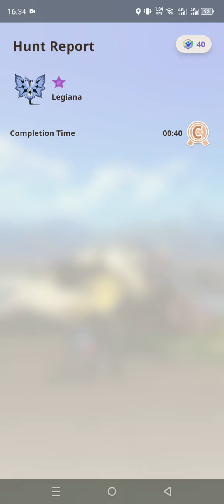trying new mode "join hunters"